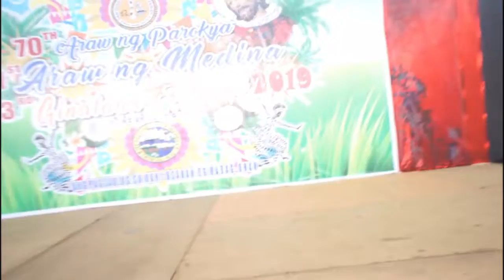VLOG: Ginataan Festival 2019 in Medina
Also comment down what you think of this video. Thank you!

Don't forget to spread love and positivity!